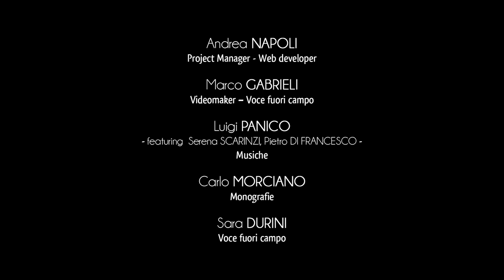Ciudad de Minervino - Centro histórico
La identidad histórica de Minervino di Lecce resuena en la belleza del pueblo antiguo, adornado con arquitecturas elegantes realizadas a través del uso de la característica piedra local.
La iglesia parroquial, dedicada a San Miguel Arcangel, es capaz de combinar la sencillez de la tradición constructiva de Tierra de Otranto con la destreza irreprochable de los maestros canteros del Salento.